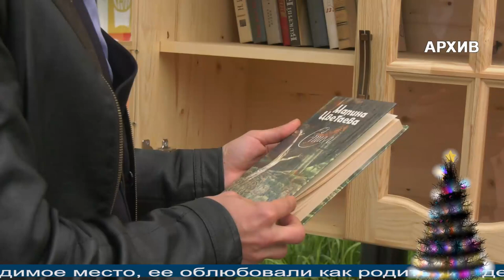Магаданское время от 13.12.2021